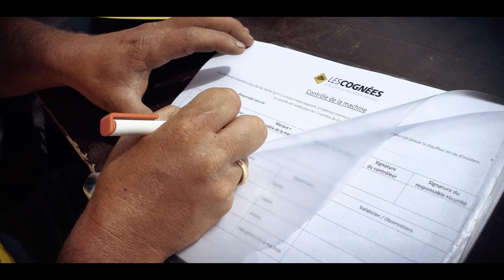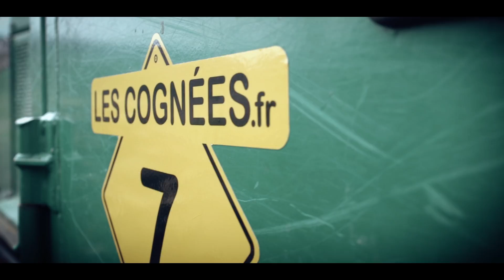Les Cognées - Concours de débardage mécanisé 2017 - aftermovie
Résumé de cette grandissime 7eme édition du concours de débardage mécanisé qui s'est déroulée les 24 et 25 juin 2017 aux Gets (74) avec des exposants de qualité et des invités de marque tel que le célèbre pilote Christian Blugeon et Bobby Goodson, Swamp Loggers